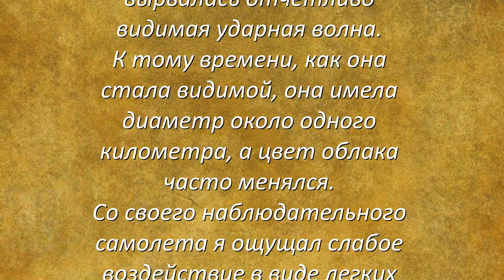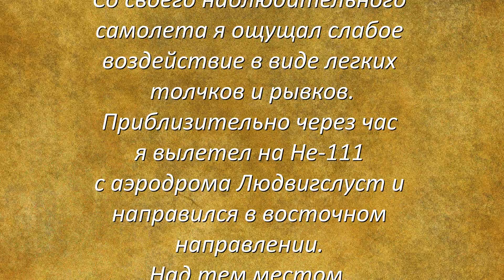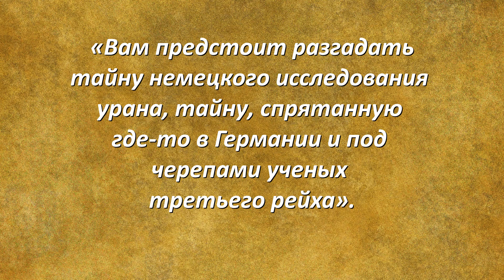Тайна оружия возмездия Третьего рейха! (Урановый проект)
В октябре 1944 года немецкий пилот и специалист по ракетной технике Ганс Цинссер, пролетавший на самолете Хейнкель-111 над северо-германской провинцией Мекленбург, увидел вдали сильное яркое свечение, озарившее всю атмосферу на 2 секунды. Вот как он записал в своем рапорте по возвращению на баз, об этом случае:
«Из облака, образовавшегося при взрыве, вырвалась отчетливо видимая ударная волна. К тому времени, как она стала видимой, она имела диаметр около одного километра, а цвет облака часто менялся.
Со своего наблюдательного самолета я ощущал слабое воздействие в виде легких толчков и рывков.
Приблизительно через час я вылетел на Не-111с аэродрома Людвигслуст и направился в восточном направлении. Над тем местом, где произошел взрыв, стояло грибовидное облако с турбулентными вихревыми слоями, на высоте приблизительно 7000 метров, без каких-либо видимых связей. Сильное электромагнитное возмущение проявилось в невозможности продолжать радиосвязь».
Таким образом, по всем признакам, гитлеровский летчик еще за 8 месяцев до испытания первой американской атомной бомбы в штате Нью-Мексико наблюдал в небе над северной Германией явные признаки настоящего ядерного взрыва.
Оказывается ядерная программа Германии, времен Второй мировой войны, и ее результаты, до сих пор находятся под грифом «совершенно секретно», как у нас в России, так и в Америке.
Еще в декабре 1944 года руководитель «Манхэттенского проекта» генерал Лесли Гровс был вынужден доложить президенту США Франклину Д. Рузвельту, что для создания, даже маленькой бомбы, явно недостаточно, имеющегося в наличии обогащенного урана.
Но через 5 месяцев, в августе 1945 года американцами были совершены удачные атомные бомбардировки Хиросимы и Нагасаки.
Так откуда взялся такой резкий скачек, в развитии ядерной программы Америки? Опять Германия помогла.
Официально известно, но крайне мало освещено историками (хотя информация в свободном доступе), что в мае 1945 года немецкая субмарина U-234 под командованием капитан-лейтенанта Иохана Фелера, следуя к Японским островам, имела на борту 80 покрытых изнутри золотом цилиндрических контейнеров, содержащих 560 килограмм оксида урана; несколько деревянных бочек с «тяжелой водой» и секретные инфракрасные неконтактные взрыватели – те самые, которые так и не смогли создать американские ученые манхэттенского проекта.
В отсеках лодки находилась бесценная документация по созданию ядерной бомбы, которую немецкая лодка везла в Японию.
Это история альтернативной истории испытаний ядерных бомб над Японией. Оказывается первой ядерной державой была Германия, потом Япония, которая произвела малый ядерный взрыв в Корее еще весной 1945 года.

Материалы:
1. Bernstein, Jeremy Hitler’s Uranium Club: The Secret Recording’s at Farm Hall, Copernicus, 2001.
2. Козырев М., Козырев В., Необычное оружие третьего рейха М.: Центрполиграф, 2007.
3. Артур Naujoks, Ли Нельсон «Последняя Великая тайна Третьего рейха», 2002.
4. Джозеф Марк Скалия, Последняя миссия в Японии: U-234, 2000.
5. Ричард Дин Старр, короткий рассказ с участием U-234, 2008.
6. Картер Hydrick, «Критическая масса: Обогащенный уран для атомной бомбы Соединенных Штатов», 2016.